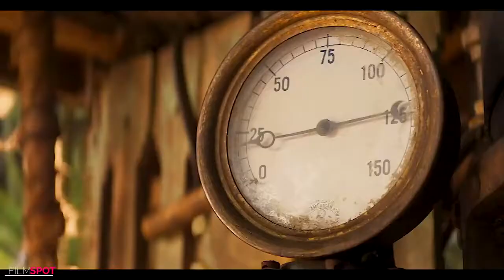JUNGLE CRUISE 4K ULTRA HD NEW 2021